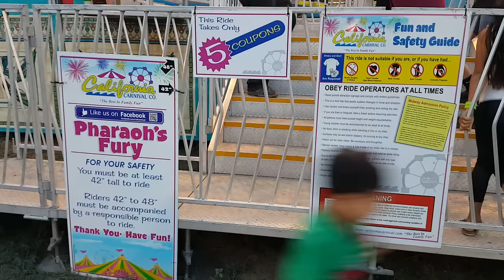Pharaoh's Fury Ride @ Porterville Carnival Porterville CA - SCARY RIDE! - BRAVE KYLE!